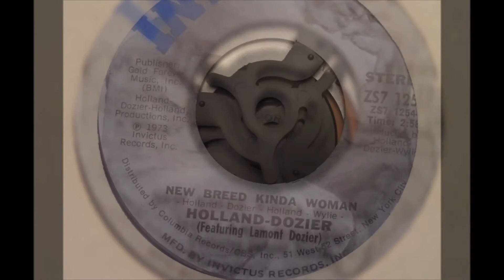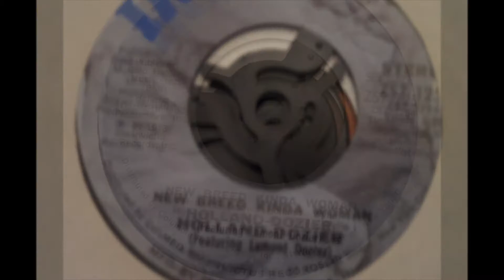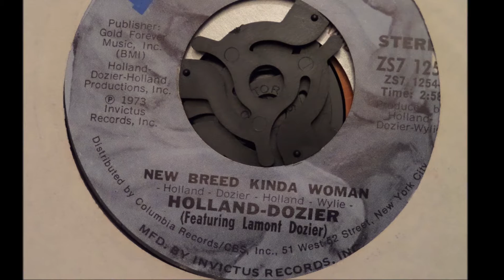New Breed Kinda Woman - Holland Dozier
The great Motown song-writing duo Holland-Dozier, although great performers, they were also responsible for many Motown hits from groups like The Four Tops, Temptations, Supremes.